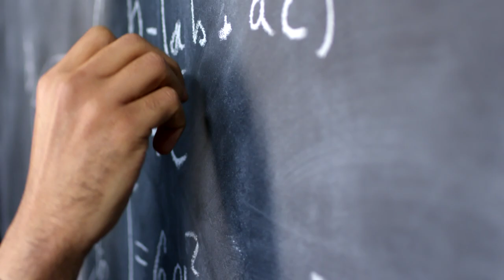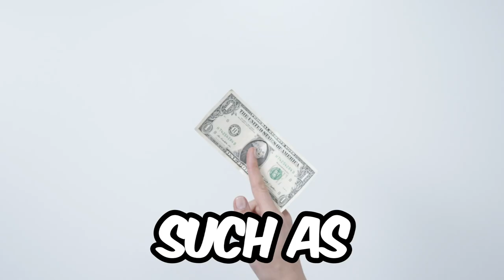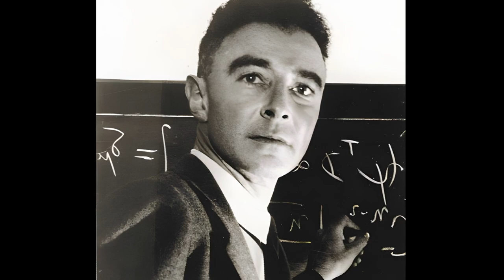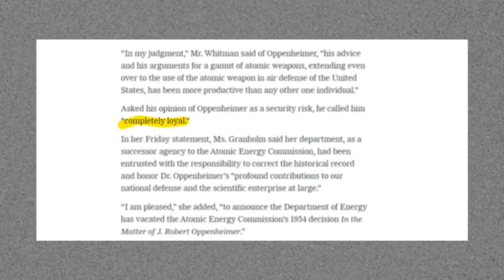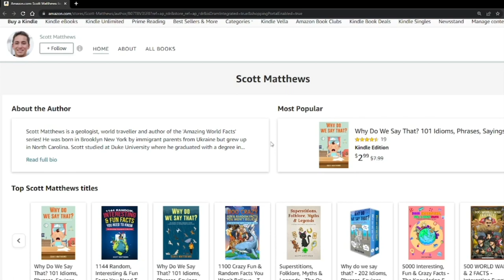Oppenheimer: The Story You Didn't Know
Discover the untold story of J. Robert Oppenheimer - The Father of Atomic Bomb! Uncover the REAL truth behind the man who forever changed the course of history as part of the Manhattan Project.

Prepare to be immersed in a narrative that transcends the surface-level portrayal, as we diligently unearth the intricate truths that have shaped this pivotal figure's journey.